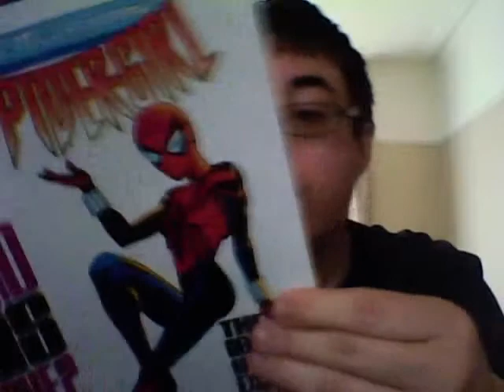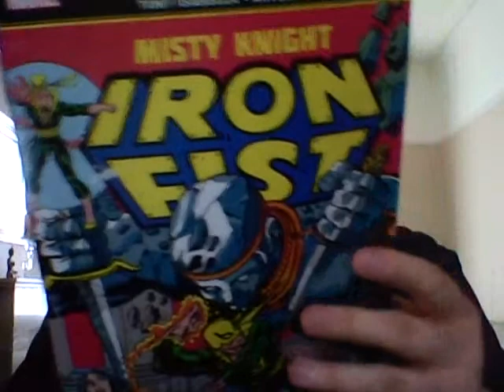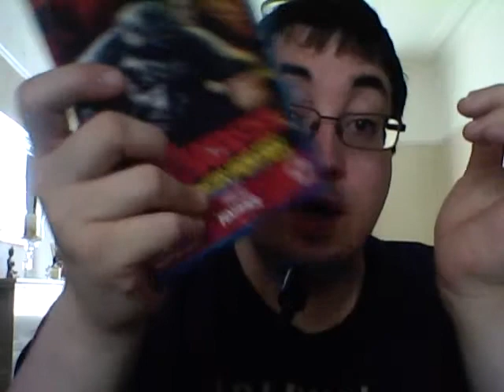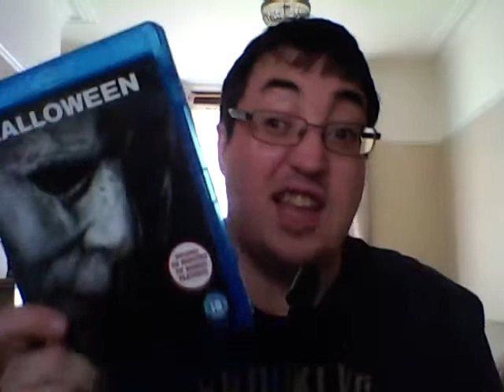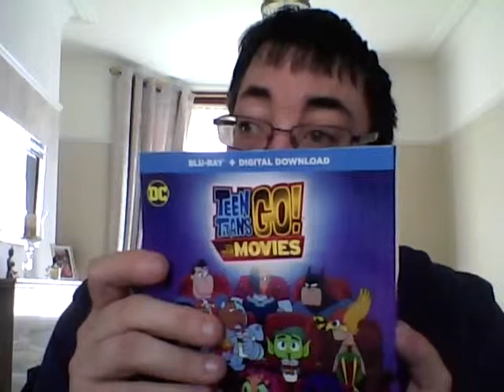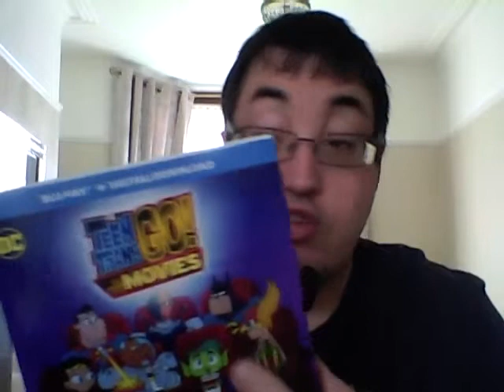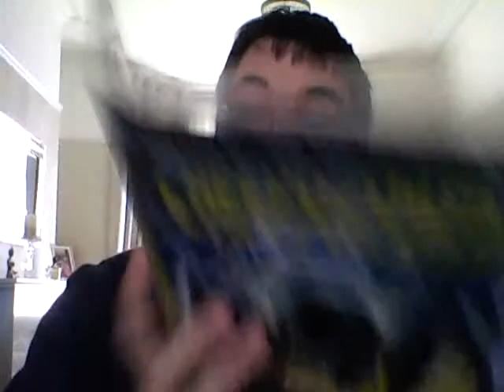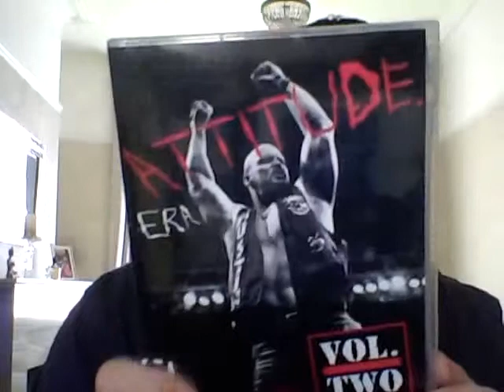BGR - Manchester Pick Ups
Showing off everything bought on a day out in Manchester